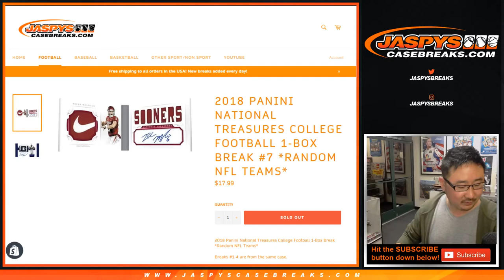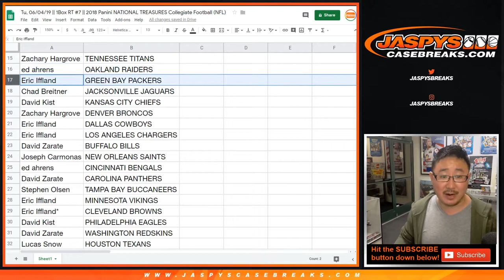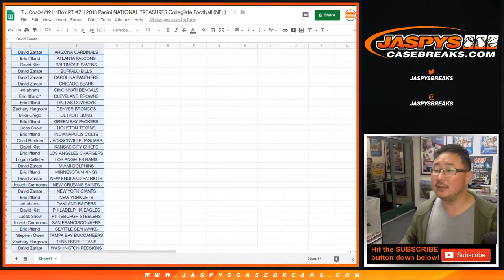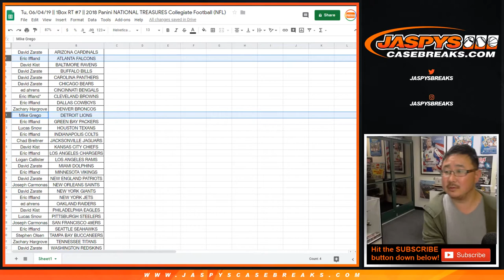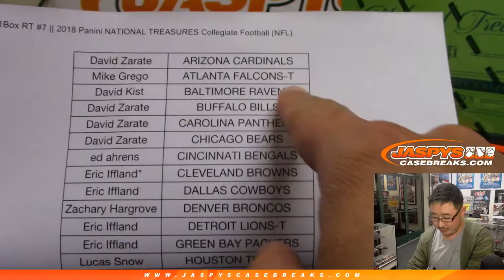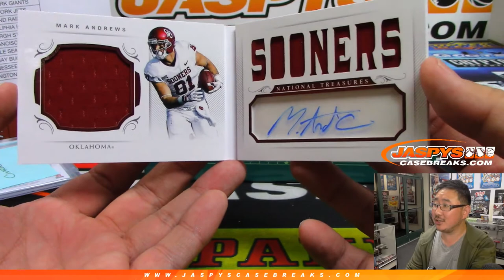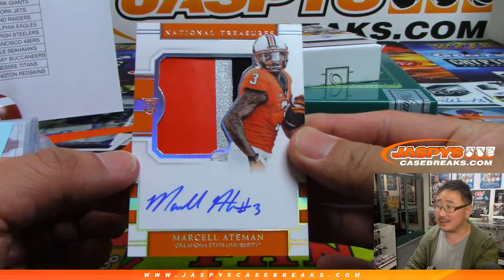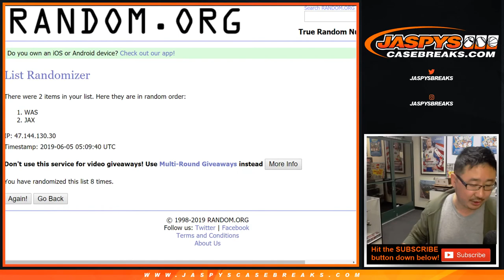Tu, 06/04/19 || 1Box RT #7 || 2018 Panini NATIONAL TREASURES Collegiate Football (NFL)